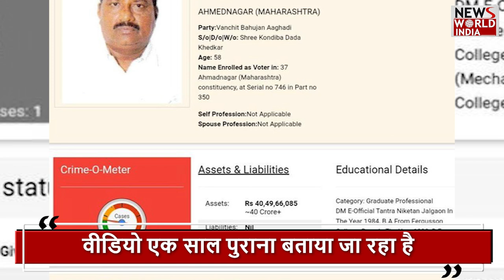IAS पूजा खेडकर की और बढ़ी मुश्किलें | IAS POOJA KHEDKAR | MAHARASHTRA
iaspujakhedkarcontroversy
 Maharashtra cadre trainee IAS Pooja Khedkar is constantly in controversies. Meanwhile, now an old video of his mother Manorama has gone viral. In this, she is seen threatening some people with a pistol. It is being told that the video is from last year i.e. 2023. The matter is related to the attempt to capture the lands of farmers. It is alleged that she was threatening the farmer regarding possession of the land.